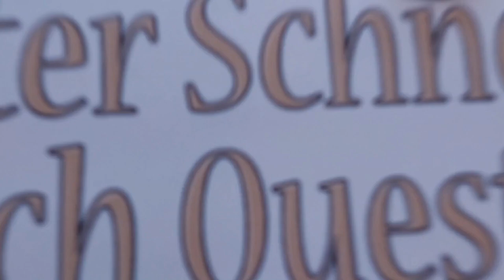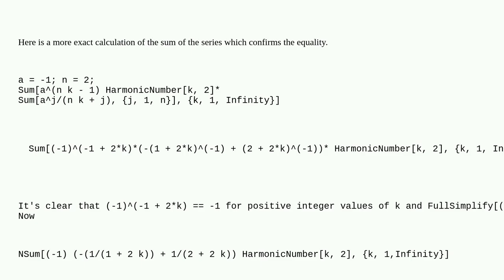Mathematica: Testing an equality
Testing an equality

A special thanks goes out to the community

  command-line expression-test bugs testing-and-verification